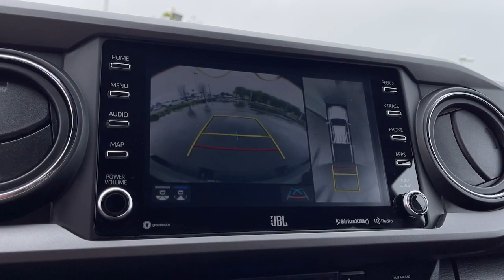2022 Toyota Tacoma used, Ontario, Corona, Riverside, Chino, Upland, Fontana, CA NM166604T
2022 Toyota Tacoma TRD Sport

Crown Toyota
1201 Kettering Drive

2022 Toyota Tacoma Recent Arrival! Certified.Certification Program Details: Toyota Certified Pre-Owned means you not only get the reassurance of a 12mo/12000 mile Comprehensive warranty but also up to a 7yr/100000-Mile Powertrain Limited Warranty (effective from the date of sale as CPO) a 160-point inspection/reconditioning 1yr Roadside Assistance trip-interruption services rental car benefits and a complete CARFAX vehicle history report. ABS brakes Active Cruise Control Air Conditioning Alloy wheels Automatic temperature control Electronic Stability Control Front dual zone A/C Heated door mirrors Illuminated entry Low tire pressure warning Remote keyless entry Traction control.Our 2022 Toyota Tacoma TRD Sport Double Cab 4X2 is here to explore your world with athletic versatility and a rugged Lunar Rock design! Motivated by a 3.5 Liter V6 offering 278hp connected to a 6 Speed Automatic transmission so you can take on your world with confidence. Confidently take on the corners with a standard sport suspension plus this Rear Wheel Drive truck achieves nearly 24mpg on the highway. Youll also love our Tacoma for its sporty stance and eye-catching details like LED lighting fog lamps an aggressive hood scoop alloy wheels skid plates and a robust composite bed.Its easy to get more done and have more fun from the comfort of our TRD Sport cabin. Just check out its fabric seats 10-way power for the driver a leather-wrapped steering wheel dual-zone automatic climate control a power sliding rear window Smart Key entry and intelligent technology. Keeping connected is a breeze with the 8-inch touchscreen Android Auto Apple CarPlay Bluetooth WiFi compatibility wireless charging Amazon Alexa compatibility and a six-speaker audio system.Toyota Safety Sense technology is standard for advanced driver assistance from a backup camera adaptive cruise control lane-keeping assistance and a collision-mitigation system with pedestrian detection. Our tough Tacoma TRD Sport is built to leave your limits in the dust! Save this Page and Call for Availability. We Know You Will Enjoy Your Test Drive Towards Ownership!